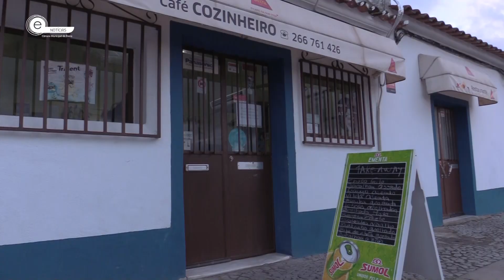Évora Somos Todos